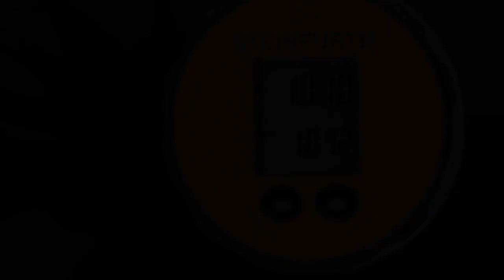Bottle and Can Pressure Testing by Steinfurth